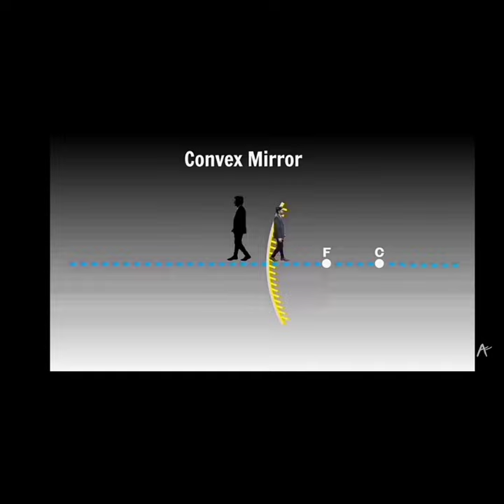formation by concave and convex mirror// 3d animation